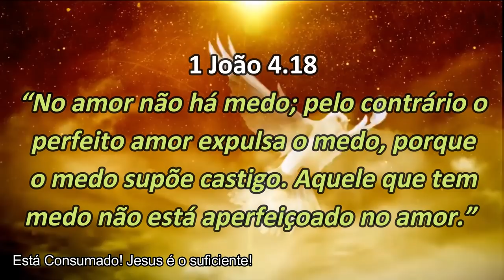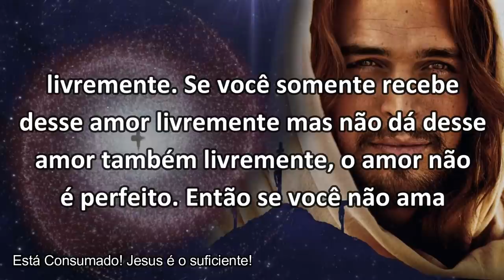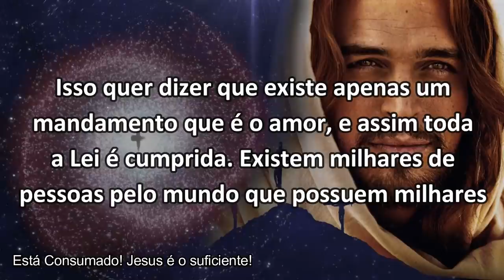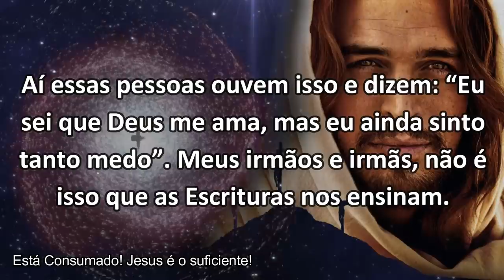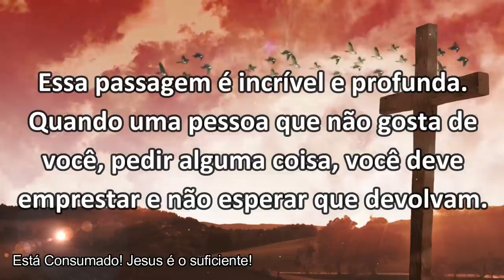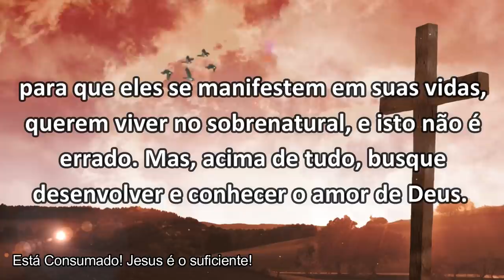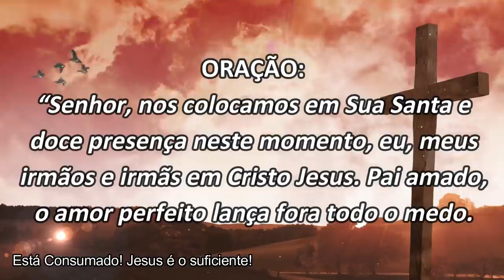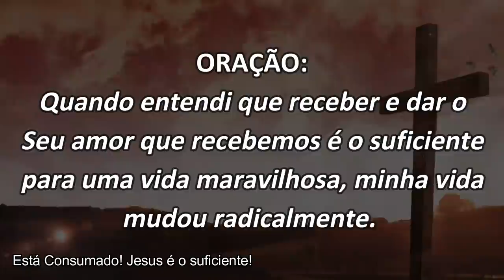O AMOR QUE LANÇA FORA TODO O MEDO || Mensagem Para Mudar a Sua Vida!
Devocionais baseados nas mensagens de Joseph Prince

VINÍCIUS LEANDRO